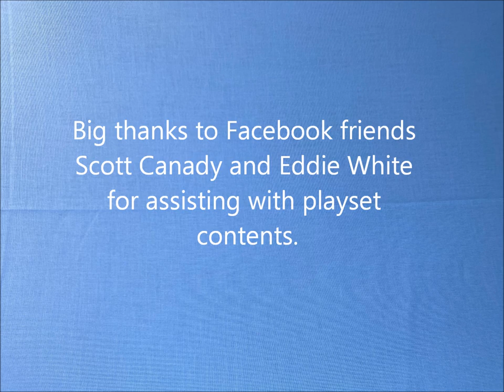Marx Comanche Pass playset review and diorama #3416 1/32 scale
Just having some fun on a Sunday afternoon. All photos were taken outside.